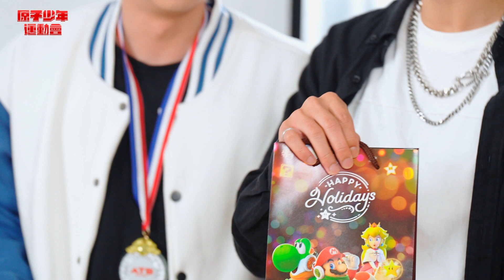Nintendo Switch 原子少年運動會登場！YY激烈扣殺嗨爆全場，羽球比賽承隆被慘電？！｜Nintendo Switch 原子少年運動會 EP1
Nintendo Switch原子少年運動會初登場💥
羽毛球、排球兩場比賽又激烈又好笑
紅白兩隊誰會順利拿下勝利？哪位少年成為本場MVP？
下週同一時間準時收看下集精彩賽事！

▎抽獎辦法
留言你喜歡『Nintendo Switch 運動』、『斯普拉遁 3』哪一款遊戲，
並和小編分享本集心得🤍 就有機會獲得少年們身上的親筆簽名外套❗️
記得準時收看每集Nintendo Switch 原子少年運動會，
本系列播畢將從每集抽出1位（最後一集抽3位），共8位幸運得主！